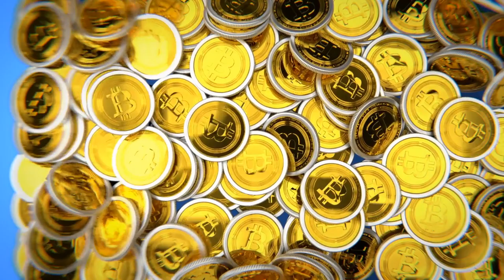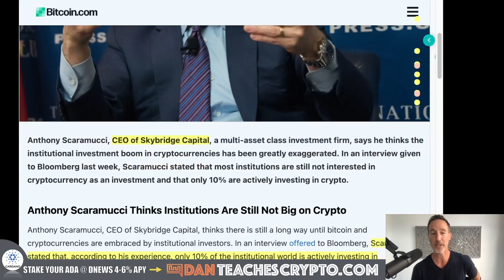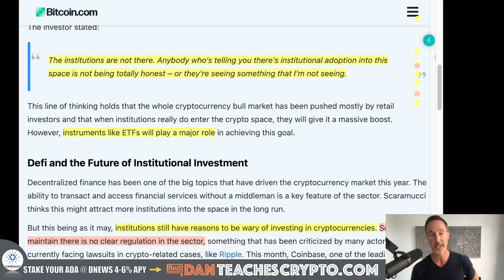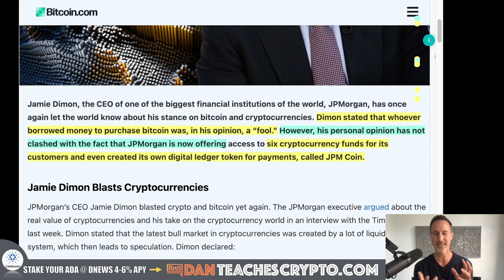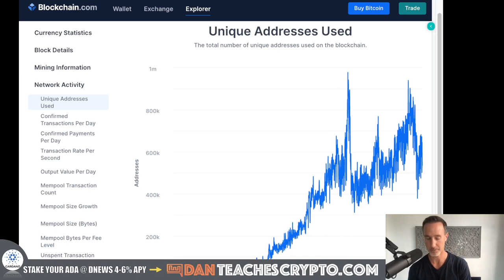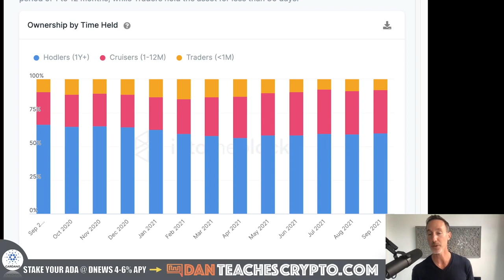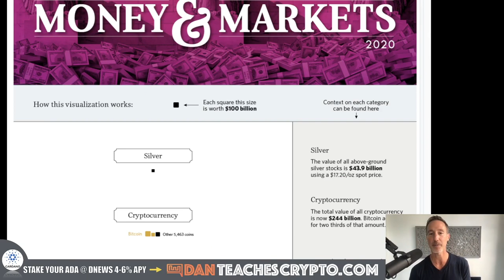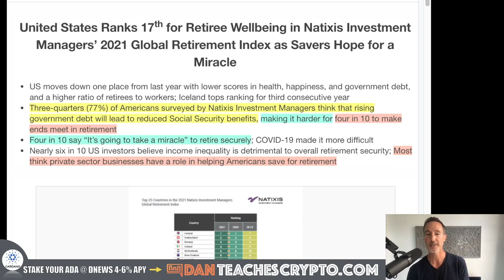THIS LAST WEEK OF SEPTEMBER MIGHT BE THE TOUGHEST OF ALL FOR CRYPTO HOLDERS...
THE LAST week of September is here and the crypto market is already down. Where are we going? Watch this vid with insights from Anthony Scaramucci, JP Morgan and On-Chain data

0:00 - Market Recap | Topics Overview
2:44 - THE MOOCH
8:45 - JP MORGAN “FOOLS”
10:54 - ON - CHAIN DATA
18:56 - WHALE GAMES
20:53 - RETIREMENT FOLLOW-UP

●▬▬▬▬▬▬CRYPTO ESSENTIALS▬▬▬▬▬▬▬●

●▬▬▬▬▬▬▬▬FOLLOW D.A.N.▬▬▬▬▬▬▬▬▬▬●

●▬▬▬▬▬▬▬▬STRATEGIES▬▬▬▬▬▬▬▬▬●